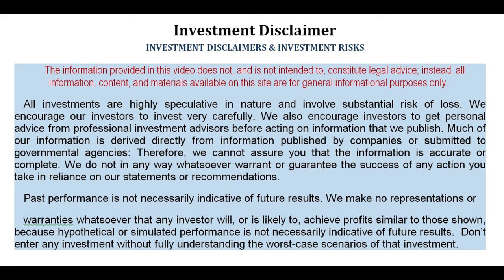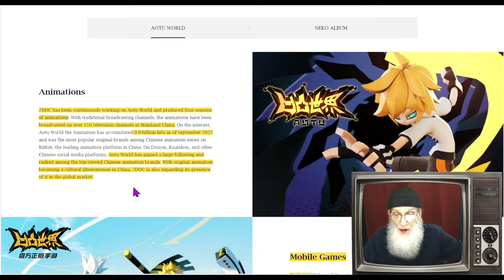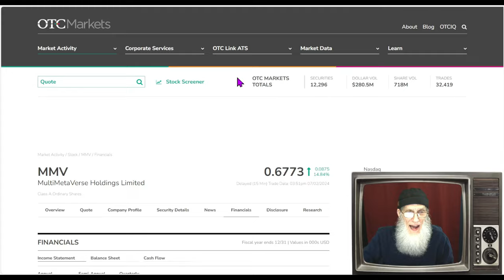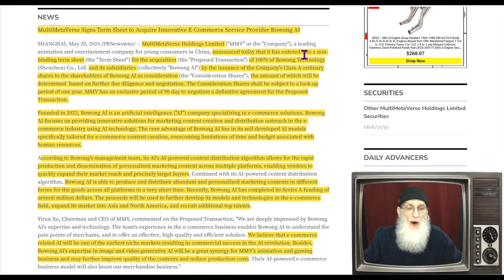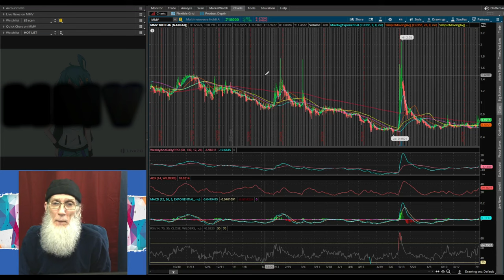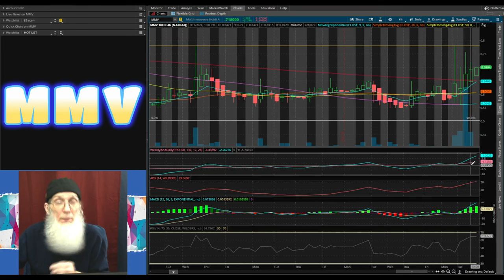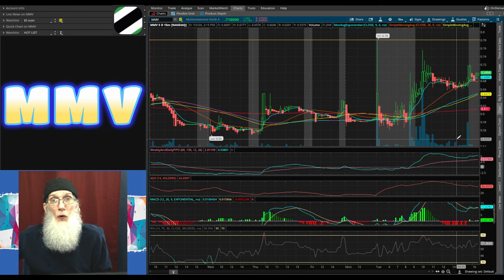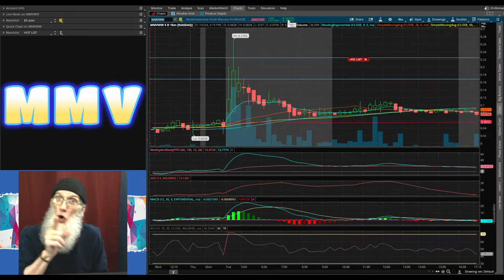$MMV-Merging w/ AI Commerce Business that Rapidly posts content over domains🧙‍♂️Zidar On Top & Hot🔥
$MMV - MultiMetaverse Holdings
Popular Animation Company
Merging with an innovative AI Ecommerce business
that also rapidly produces & disseminates abundant personalized content across multiple platforms
Warrant $MMVWW up over 250% today